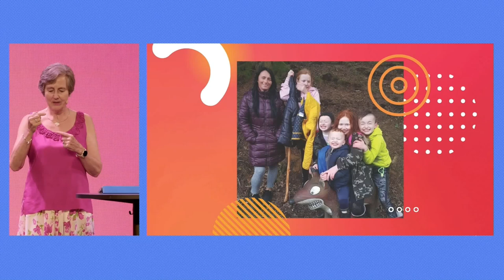Emmy Wilson: Bearing Fruit